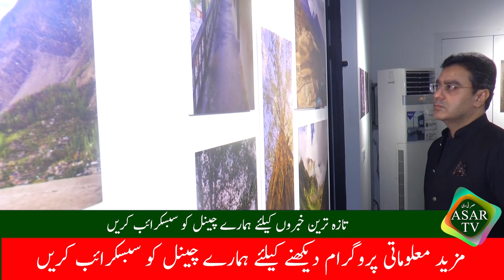Alina kazmi photo art story exhibition in storia art gallery